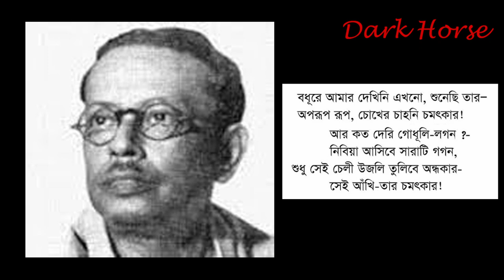কবিতা আবৃত্তি- মিলনোৎকন্ঠা, কবি মোহিতলাল মজুমদার। Kobita abritti- Milonotkontha by Mohitlal Mojumdar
Recitation of the Bengali Poem/ bangla kobita Milonotkontha written by Mohitlal Mojumdar. Enjoy it.
দেহবাদী কবি মোহিতলাল মজুমদার রচিত মিলনোৎকন্ঠা বাংলা কবিতা আবৃত্তি। উপভোগ করুন।

এই চ্যানেলে আরও উপভোগ করত পারবেন-
বাংলা কবিতা, কবিতা বাংলা, কবিতা আবৃতি, প্রেমের কবিতা, কষ্টের কবিতা, বেদনার কবিতা, বিরহের কবিতা, কবিতা, মিলনোৎকন্ঠা, kobita, bangla kobita, kobita bangla, kobita abritti, kobita abriti, bangla poem, ছড়া ও কবিতা, কবিতা ও গান ইত্যাদি